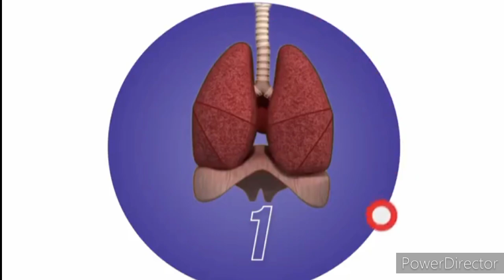BEKERJA DARI RUMAH, WFH. MARI LAKSANAKAN PPKM. Inilah Doa kami Untuk...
Untuk memutus peredaran virus COVID-19, Kami Staf dan seluruh pegawai Kantor Pusat HKBP Terpaksa melaksanakan WFH, Work For Home sejak hari ini, 14 Juli sd 20 Juli 2021. dan kami kembali masuk kantor 21 Juli 2021.
Mari semua patuhi Prokes.
Pada video ini, kami menyanyikan sebuah lagu dari BE HKBP No. 770. Kepada Allah Sang Pencipta kita berdoa, memohon libdunganNya utk Indonesia dan dunia ini.
Organis, Gr. Pahot Sarumpaet
Vocal, St. Menerwatsen Panggabean, Gr. Pahot Sarumpaet, Gr. Abdul Rachman Sitorus (Palito na metmet)